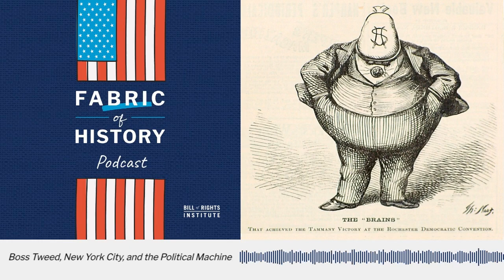Boss Tweed, New York City, and the Political Machine | BRI's Fabric of History Podcast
Does democracy always foster moral success, or can the systems in place actually help those with devious intentions? To kick off our first episode of season three, Mary, Gary, and Eryn explore these questions by examining the life of Boss Tweed and why the backdrop of Gilded Age New York City was a perfect setup for the corrupt politician to seize power. How did Tweed manipulate each sector of society--from the police to groups of immigrants--to control an entire city?

BRI's Fabric of History Podcast explores the rich past of American history, diving into some of the most iconic figures and movements of our republic’s past. Discover an America beyond the textbook, as hosts Mary, Gary, and Eryn explore some of the most interesting portions of our nation’s heritage.

BRI Video: Thomas Nast Takes on Boss Tweed | BRIdge from the Past